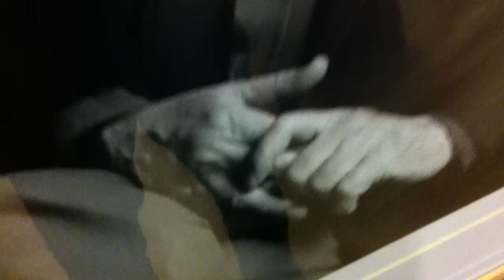Moti's portrait Tel Aviv University sublime conference in memory of Moti Omer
Tel Aviv University sublime conference in memory of Moti Omer